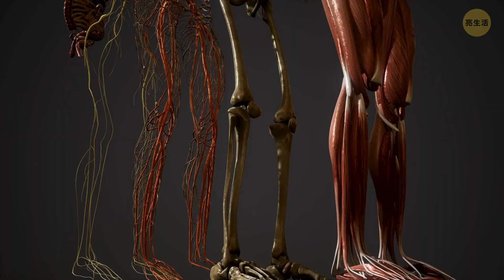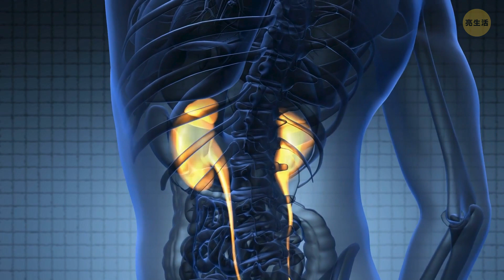每天摩擦指甲10分鐘如何幫你長出長髮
每個人都想要健康動人的頭髮。我們往往會購買昂貴的洗髮精，做各種療程並在頭髮上塗油。但假如我跟你說針灸和瑜珈能幫你得到夢幻中的頭髮呢！怎麼會？根據中國針灸，頭皮中的神經末梢跟手指的相連。所以摩擦指甲10分鐘有助於頭髮生長。

我們來看看這如何運作以及摩擦指甲的正確方法。我們也要來看看各種瑜珈體位並學習這些怎麼有助於全身妥善運作。其中有些刺激消化；其他的則是降低壓力並協助血液循環到頭皮。

動畫由亮生活製作。